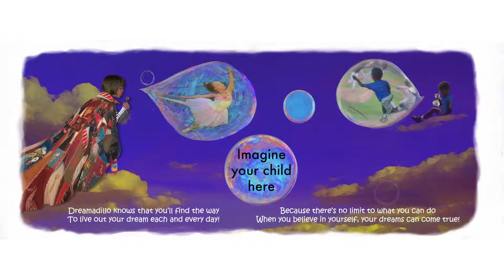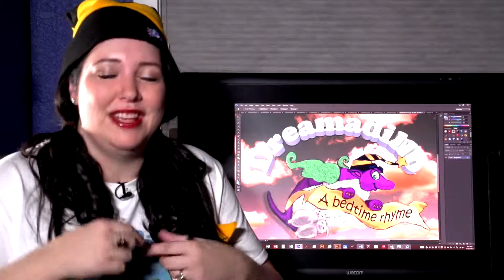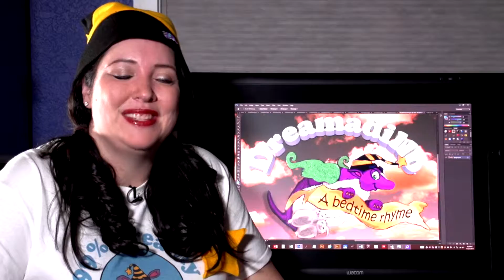Dreamadillo Kickstarter Project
Dreamadillo is a wonderful flying purple armadillo whose mission is to help children fulfill their dreams and realize their goals.